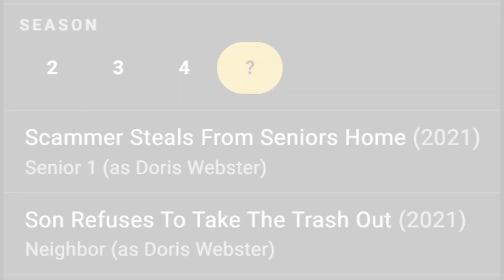Dhar Paid For My Meal At Friday's!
An interview with Doris Webster.